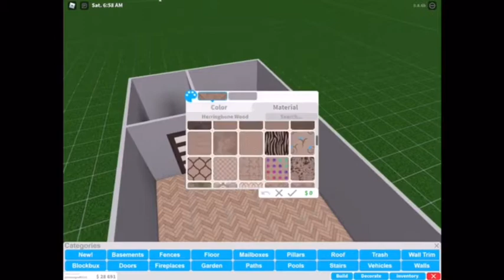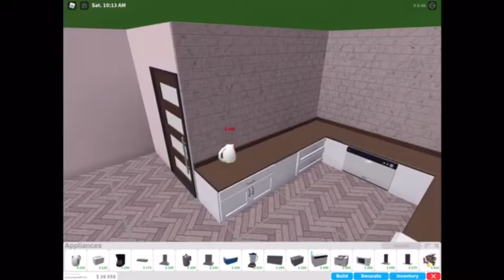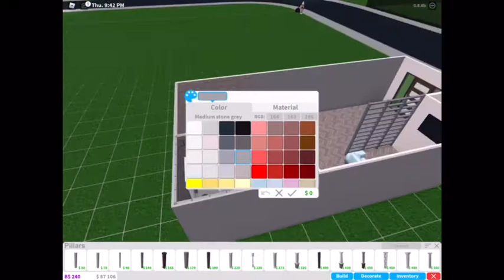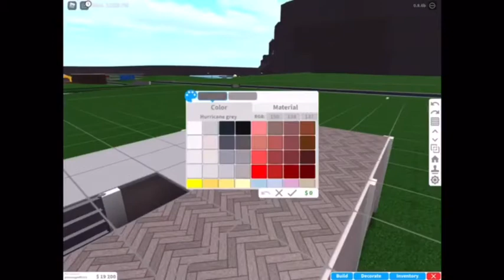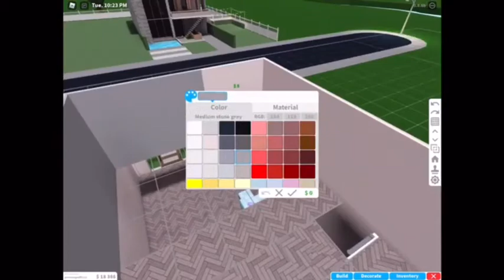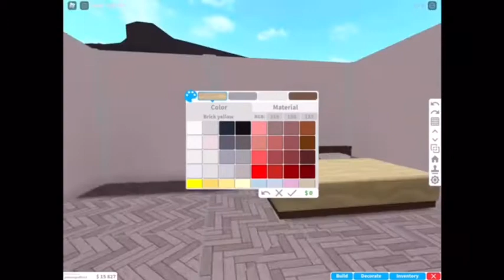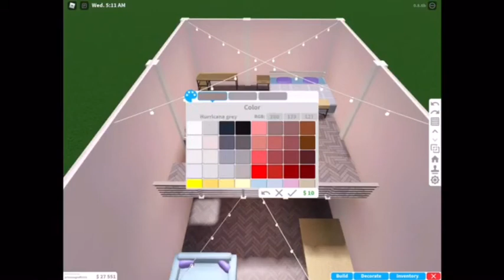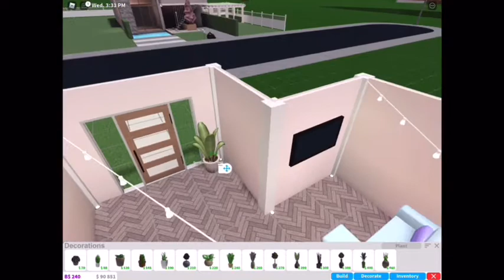Bloxburg challenge video𓆉|| one colour ♡︎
Bloxburg one colour house challenge♡︎

Whats in the houses:
2 bedrooms
Bathroom
Kitchen
Living room
Front garden
Garage
Front garden𓅓

Credits/copyright:
Thank you camryns creation for part of the intro and the outro!
Songs=no copyright♫

Tour of each house at the end enjoy the video!
Filmed by bee edited by honey🐝🍯